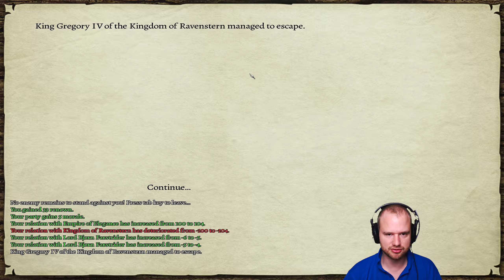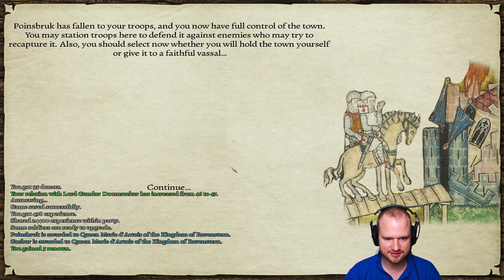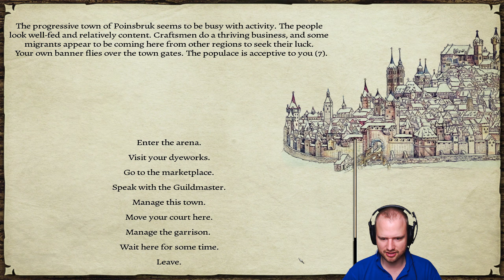Prophesy of Pendor 3.9 #152 - Only Ravenstern remains [Female only]